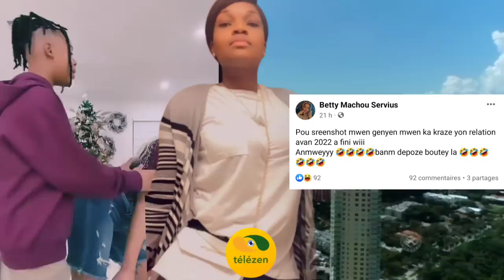Menm Blondedy ront apre Sa veron fè dperfect la😞 Betty sèmante lap kraze relasyon an avan 2023🤔